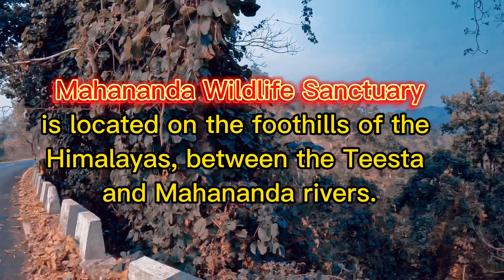Mahananda Wildlife Sanctuary, Darjeeling district, West Bengal !